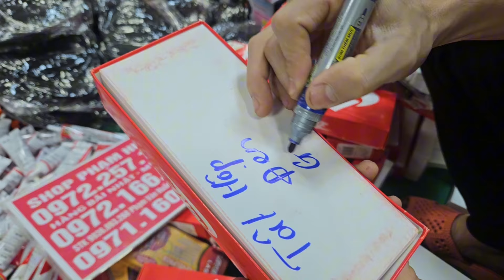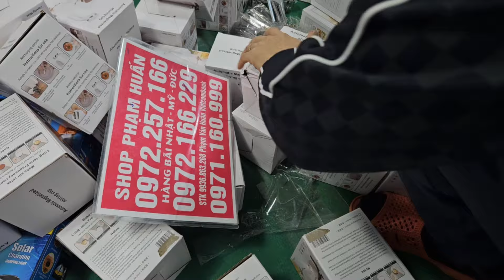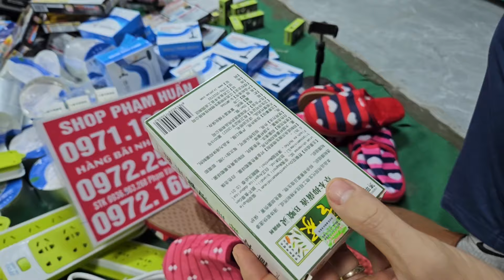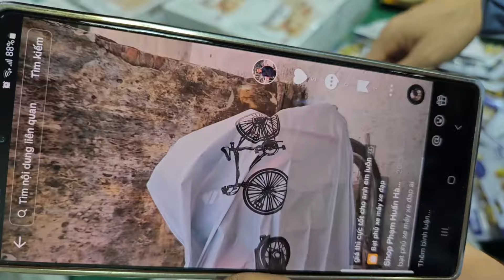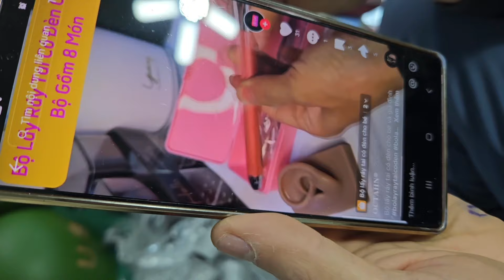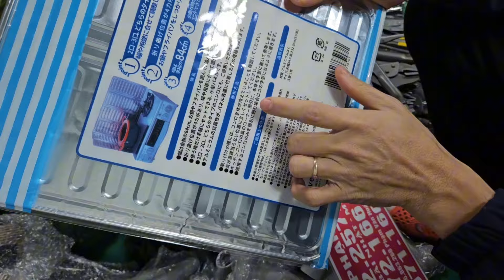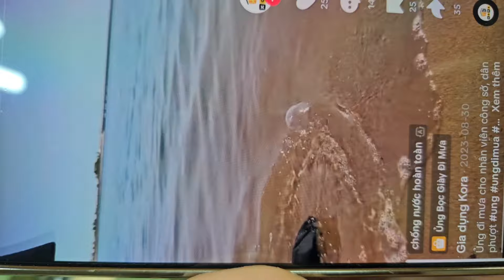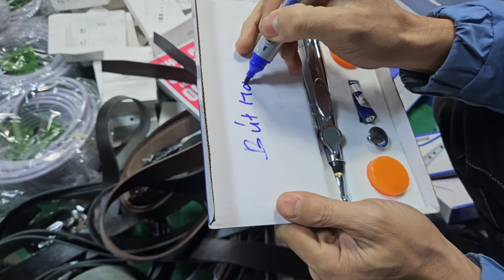dụng cụ làm nghề, dụng cụ làm nghề, đồ nghề, đồ công cụ kiện nhật giá rẻ nhiều mặt hàng sale sập sàn